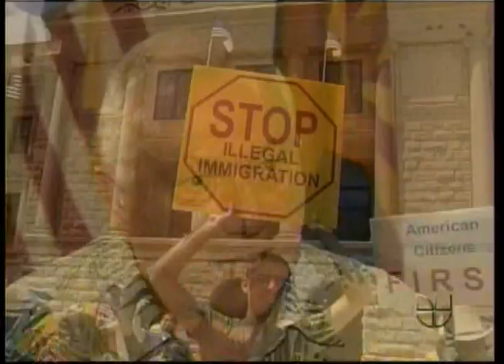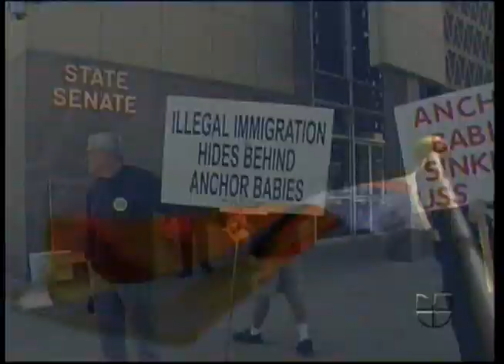KTVW 2 1 530PM Republicanos de Arizona